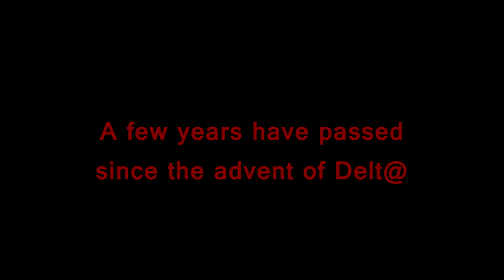RoZG-Republic Of Zandronum Gamers (Official Trailer)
We are excited to announce the arrive of RoZG servers .
Want to know more ? Come and visit us on Skype at "Deltalightning" or "delta98j"